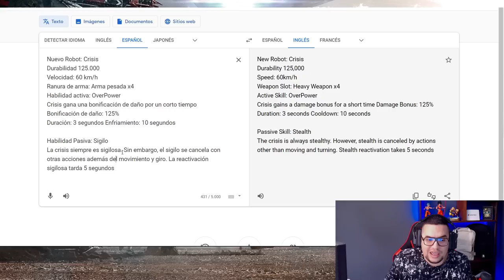NOTICIAS: NUEVO ROBOT con SIGILO INFINITO???? LOKI 2.0 War Robots WR